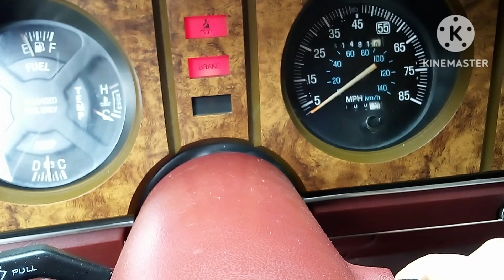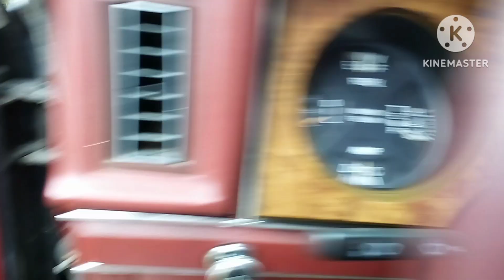1985 Ford Ranger startup (6-13-23)